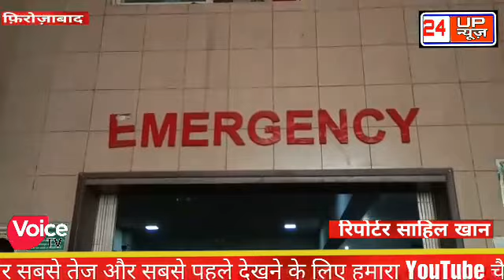फिरोजाबाद प्राइवेट ट्रॉमा सेंटर के डॉक्टरों पर मरीजों ने पैसे बता कर ज्यादा पैसे लेने का लगाया आरोप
24UPन्यूज़  Voice Tv